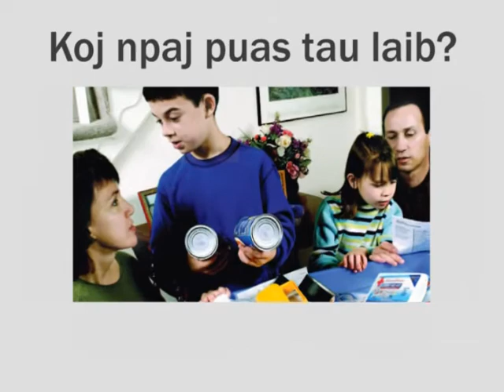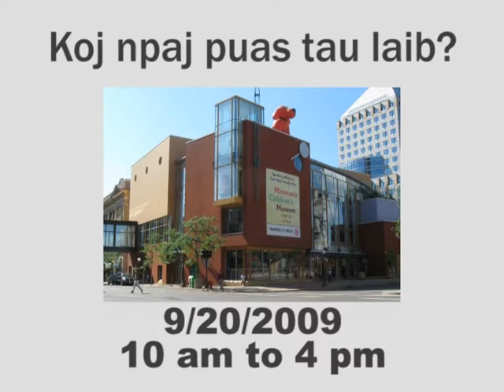Koj npaj puastau laib? Event Promotion - Hmong Version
Yog muaj kev kub ntxhov los yog xwm ceev koj tsev neeg puas paub yuav ua li cas?
Lub 9 hli ntuj lub nroog Saint Paul thiab cov tsev kawm ntawb Saint Paul Public Schools koom tes nrog lub Minnesota Childrens Museum ua lub koom txoos  hais txog kev xwm ceev log yog kev kub ntxhov rau hnub Sunday, 9 hli ntuj tim 20, pib thaum 10 moos xauv ntxov txog 4 moos tsaus ntuj.
NQI NKAG: DAWB.